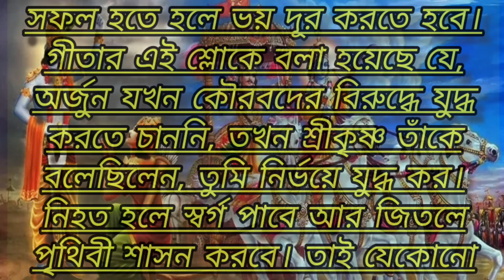গীতাতে,শ্রীকৃষ্ণের উপদেশ অর্জুন কে উপদেশ #@sujataghosh2697